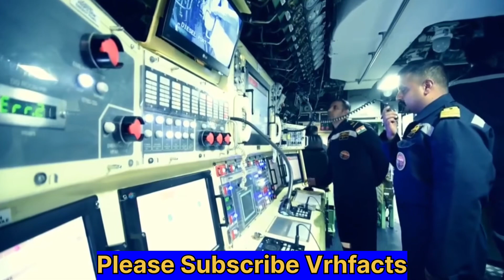vrhfacts 153# चीन के ख़िलाफ़ भारत की समुद्री रणनीति। चीन की हालत हुई ख़राब।Imdian Defence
indian nuclear-powered submarines,
indian nuclear powered submarine,
india nuclear powered submarine,
nuclear energy submarine,
nuclear submarine power plant,
nuclear powered submarine indian navy,
how nuclear powered submarines work,
working of nuclear submarine,
nuclear fuel submarine,
india nuclear attack submarine
ins arighat,
ins arighat submarine,
ins arighat pakistani reaction,
ins arighat commissioning,
ins arighat launch
k-15 sagarika ballistics missile,
k 15 sagarika missile,
k-15 missile
indian fourth nuclear-capable ballistic missile submarine,
nuclear ballistic missile submarine,
ballistic missile launch submarine,
nuclear intercontinental ballistic missile,
indian nuclear submarine missile launch
china vs india
indian submarine vs china submarine
vrhfacts
mq-9b skyguardian and seaguardian high altitude long endurance
mq-9b skyguardian and seaguardian drone,
mq-9b sea guardian drones,
mq-9b skyguardian,
mq 9b drone in action,
mq 9 sky guardian,
mq 9b sea guardian

NEWS NOW is a independent, most credible, authentic, trusted, comprehensive and dedicated news channel to give a complete, fast and day-to-day coverage of all the latest happenings and detailed analysis of defense, military world, International politics, cinema industry, corporate world, mysterious world in an accurate, credible and comprehensive manner. India News, Aajtak, Indian Army, ISRO